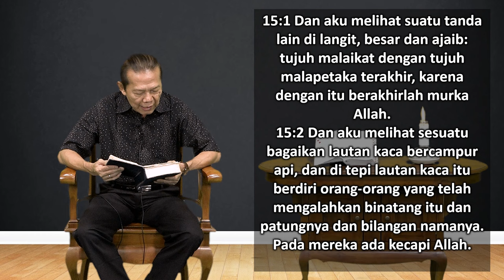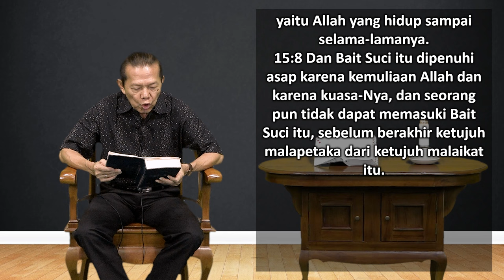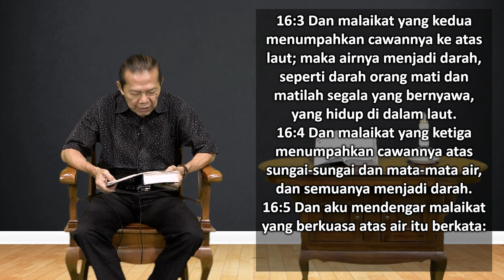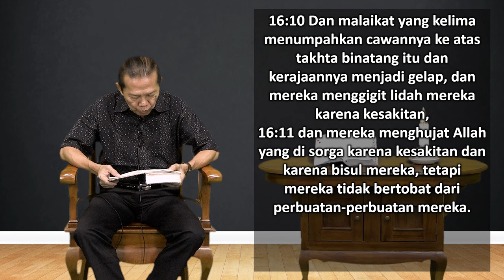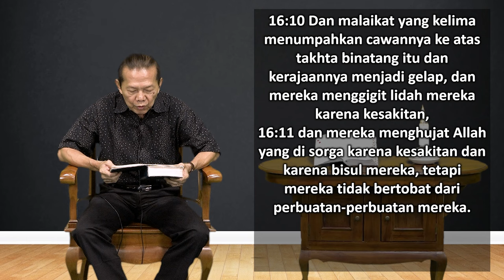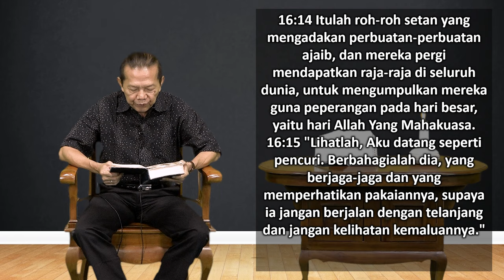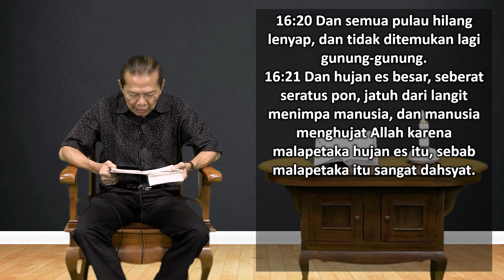Mari Membaca Alkitab | Hari ke 363 | Jumat, 29 Desember 2023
Bacaan : Wahyu 15:1 - 16:21
Tema : "Memurnikan dam Melindungi"